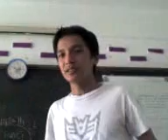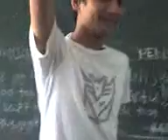EOPK2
Aku tgh pening2 lalat...
Hahaha...